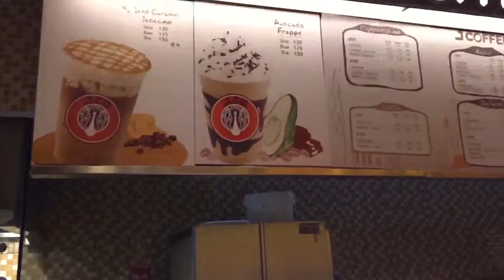How they make the doughnuts in j co the best in Philippines